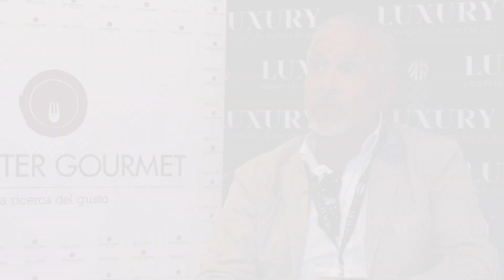Intervista a Andrea Dori (ADORI Consulting) - Luxury Hospitality Conference 2023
In occasione della Luxury Hospitality Conference 2023 abbiamo intervistato Andrea Dori, Fondatore ADORI Consulting.